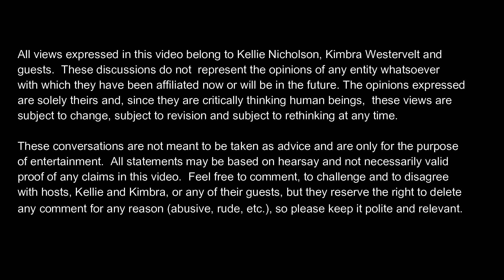Jobs in the Gig Economy #7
Kellie Nicholson and Kimbra Westervelt discuss the gig economy, the consequences of the new law that limits independent contractors from working their gig jobs and the top ten ways to make money on the side.   Encouraging those who are unemployed not to give up, they share their experiences with the gig economy and jobs they loved.
- Turn Your Ideas into Cash (Please allow up to 24 hours for delivery via email.)

~ Get to know Kimbra Westervelt and learn more about her career
~ Find out more about Kellie Nicholson, her courses and her marketing business